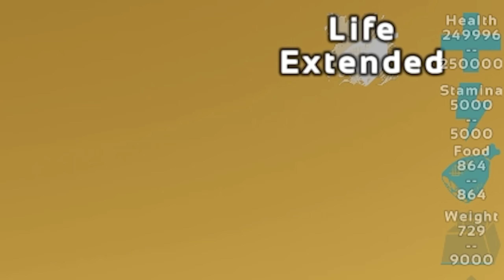I Built a Gigantic Sky Castle on my Desert Titan! - ARK Survival Evolved [E145]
W/ SYNTAC

The Cluster Series is a Syntac Adventure spanning every Ark Survival Evolved Map. In this series Syntac will tame, breed and mutate any creature he can get his hands on while also building automatic farms, creature museums and fighting every boss from the Overseer to the King Titan!